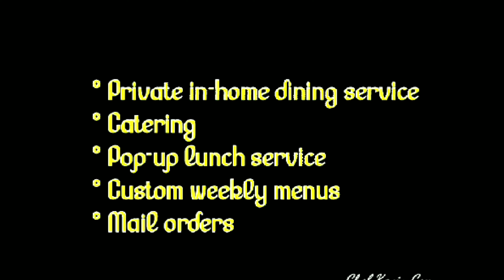September 26, 2020